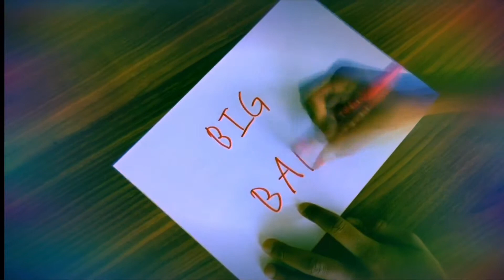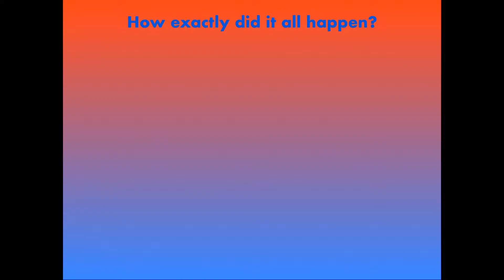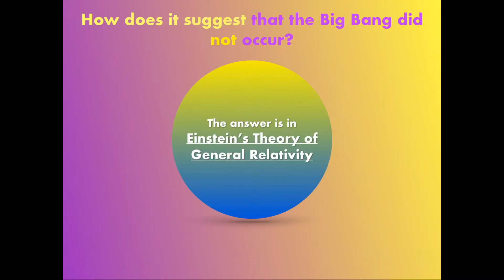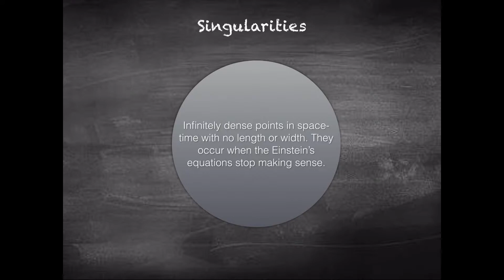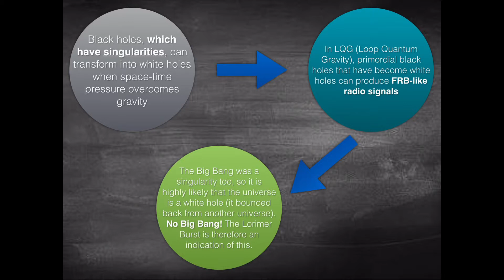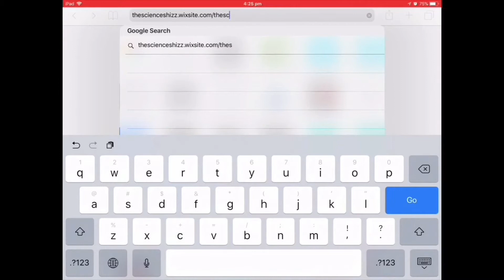THE BIG BANG NEVER HAPPENED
The Big Bang did not happen. Want to know why? Watch the video!